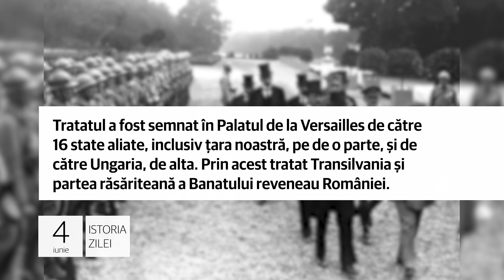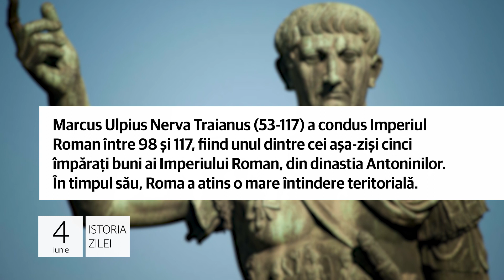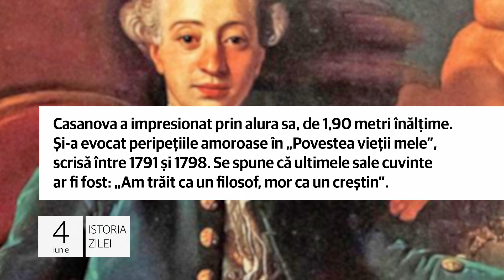4 iunie ISTORIA ZILEI